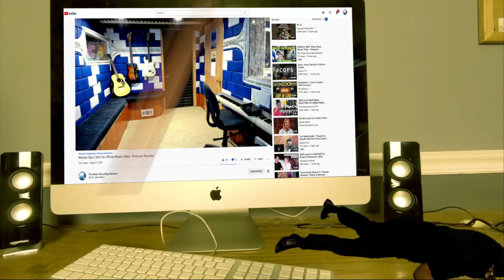FIRST TIME HEARING | Alan Aztec - Russian Life feat Vitalij - Producer Reaction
Today i m doing the Reaction of  Alan Aztec - Russian Life feat Vitalij    , so lets check it out guys, hope you enjoy.

𝗖𝗔𝗧𝗘𝗚𝗢𝗥𝗬:
Entertainment
Music